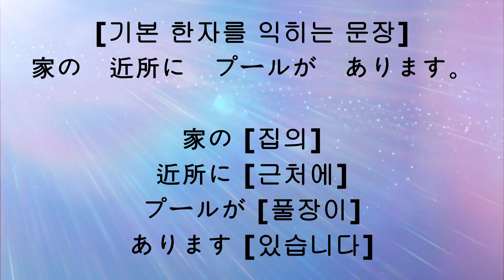290 [いえの 近所に プールが あります。(총 2번 출제)]-[집 근처에 풀장이 있습니다.]-N5 N4 JLPT 문자.어휘 기출문제풀이 Junana 일본어 한마디